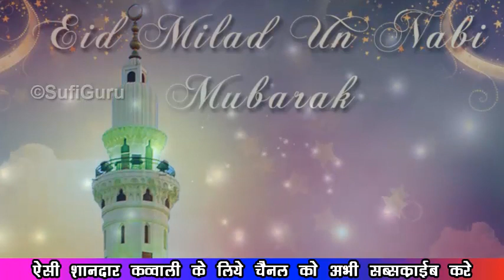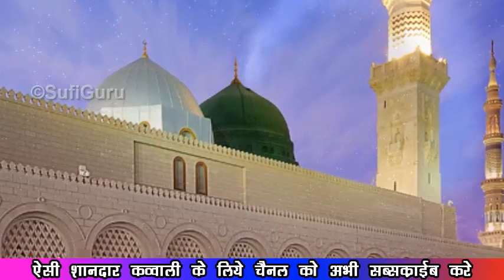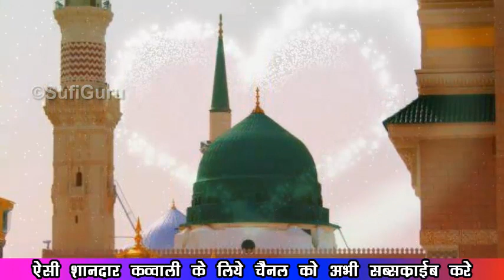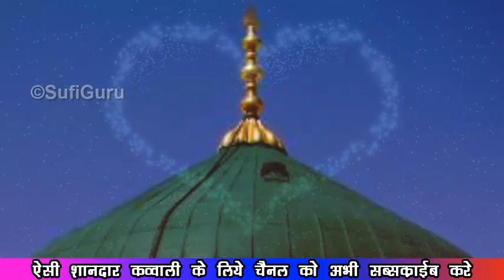Thandi Thandi Hawa - Eid Milad Un Nabi Naat 2018 | Rabi Ul Awal New Naat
Thandi Thandi Hawa
Thandi Thandi Hawa Rehmaton Ki Chali
Thandi Thandi Hawa Naat
New Naat Thandi Thandi Hawa
Thandi Thandi Hawa Rehmaton Ki Chali Naat

Listen To Other Super Hit Islamic Video Qawwali:

Top Video………